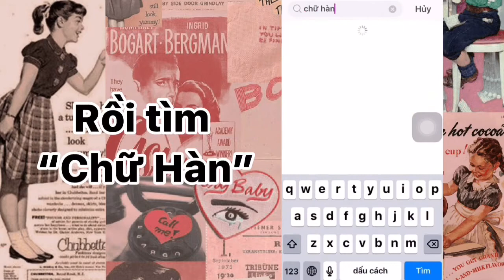[Zinnie tut intro asthetic]Tut intro asthetic/By:zinniesayhii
Hnay tui tut intro asthetic nek
Fl:Tiktok:zinniebaka_hii